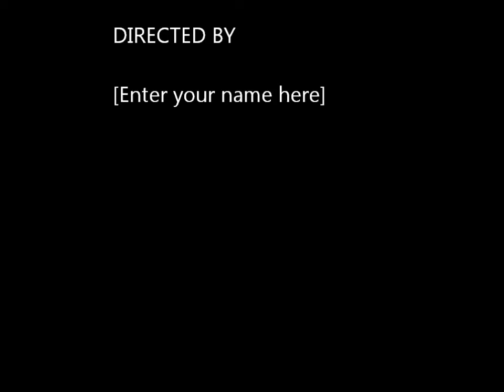Lino Rivera plays Luke Dahn "Traces"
Contemporary American composer Luke Dahn's "Traces" (2009) for solo piano performed by Lino Rivera for Composers, Inc. on 26 February 2012.